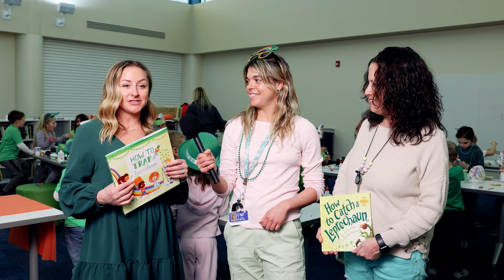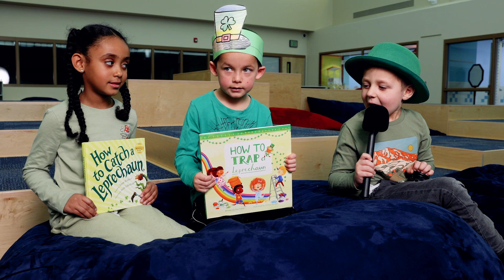Leprechaun traps with Brigantine Kindergartener's!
Hey there!
 Get ready to be hit with a wave of cuteness because this video is all about the adorable kindergartners from Brigantine who decided to take on the challenge of catching leprechauns!
These little ones put their creativity to the test as they designed and crafted their very own leprechaun traps. From glitter to tiny pots of gold, these kiddos went all out! Join us as we watch them build. This video is filled with giggles, excitement, and anticipation.
 Spoiler alert: these traps may not catch any leprechauns, but these kindergartners sure  capture our hearts!